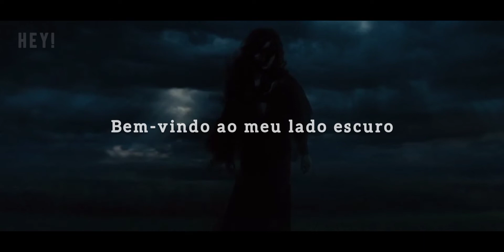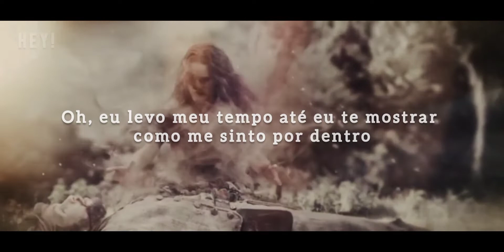Bishop Briggs - Dark Side ||Dezesseis Luas|| (tradução/legendado)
Imagens do filme: Dezesseis Luas

Letra:
Bem-vindo ao meu lado escuro
(Ooh-ooh, ooh-ooh)

Vai ser uma longa noite
Oh, la, la, la, la

Bem-vindo à minha escuridão, eu estive aqui por um tempo
Nublando a luz do Sol, sofrendo por um sorriso
Ou algo assim, mas algo sempre se transforma em nada

Oh, eu dreno a sua vida até não ter nada além de seus olhos vermelhos como sangue
Oh, eu levo meu tempo até eu te mostrar como me sinto por dentro

Bem-vindo ao meu, bem-vindo ao meu
(Ooh-ooh, ooh-ooh)
(Ooh-ooh, ooh-ooh)

Eu posso ser seu descuido, você pode ser minha mancha
Eu posso ser seu sofrimento, você pode ser minha vergonha
Quando você está se sentindo imprudente, quando você está se sentindo acorrentado
Quando não há nada além da dor

Nós vamos ter um tempo bom

Agindo como se eu não tivesse coração, eu faço isso o tempo todo
Isso não significa que eu não estou machucado, não significa que eu estou bem
Mas você vai ver, quando alguém te deixa desse jeito

(Ooh-ooh, ooh-ooh)
(Ooh-ooh, ooh-ooh)

Quando você está se sentindo descuidado, quando você está se sentindo acorrentado